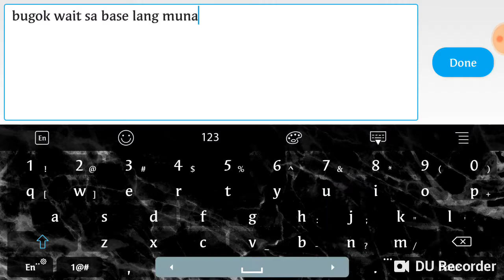Noob game play(yinsunshin)ml